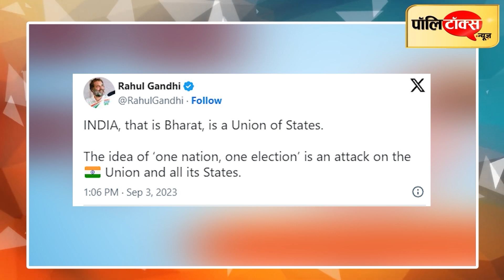एक देश-एक चुनाव पर साथ आए राहुल-स्टालिन, खड़गे ने बताया ‘नौटंकी’